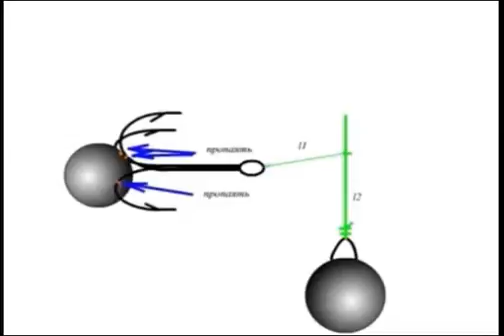видео лаборатории астанова